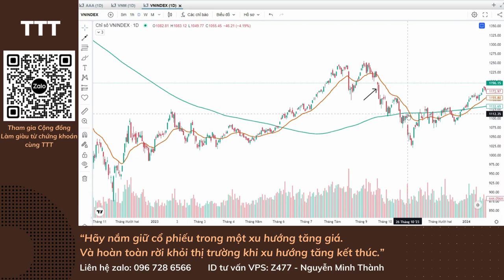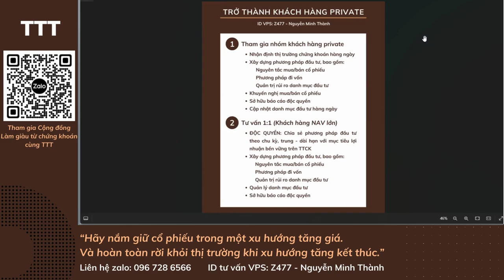Phương pháp đầu tư chứng khoán CHẮC CHẮN CÓ LÃI | Chứng khoán hôm nay cùng TTT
95% NĐT không giữ được lợi nhuận kiếm được trong uptrend.
Đây là 3 nguyên tắc quan trọng để NĐT giải quyết vấn đề của mình.

V I D E O   L I Ê N   Q U A N :

Làn sóng FDI thứ 4, cơ hội thập kỷ cho ngành bất động sản khu công nghiệp

Top 1 quỹ đất khu công nghiệp tại Việt Nam, nằm tại những tỉnh thành thu hút FDI lớn nhất nước ta

"Hãy nắm giữ cổ phiếu trong một xu hướng tăng giá.
Và hoàn toàn rời khỏi thị trường khi xu hướng tăng kết thúc."

"Kiên nhẫn và kỷ luật là 2 yếu tố quan trọng nhất để thành công bền vững trên thị trường chứng khoán."

► Chứng khoán hôm nay cùng TTT là kênh chia sẻ về chứng khoán hôm nay, nhận định thị trường chứng khoán, cổ phiếu, đầu tư chứng khoán, vnindex hôm nay.

► Nhận báo cáo chiến lược đầu tư, triển vọng cổ phiếu, quản lý danh mục đầu tư:
Số điện thoại: 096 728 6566.

► Mở tài khoản chứng khoán VPS hoặc đóng phí hội viên để tham gia ROOM PRIVATE dành cho khách hàng, nhận khuyến nghị điểm mua, điểm bán

► Cảm ơn anh chị đã theo dõi, đừng quên đăng ký kênh, like, chia sẻ và để lại bình luận góp ý ở bên dưới video để chúng ta kết nối lại gần nhau hơn nữa!

Mục lục

0:00 Giới thiệu
0:47 Nguyên tắc 1: Chỉ nắm giữ cổ phiếu khi thị trường thuận lợi, trong xu hướng tăng
2:40 Nguyên tắc 2: Khi xu hướng tăng kết thúc, hãy rời khỏi và chắc chắn rằng mình hoàn toàn đứng bên ngoài thị trường
3:44 Nguyên tắc 3: Không bắt đáy cổ phiếu
5:03 Kết luận

@ Bản quyền thuộc về Chứng khoán hôm nay cùng TTT
@ Copyright by Chứng khoán hôm nay cùng TTT ☞ Do not Reup!